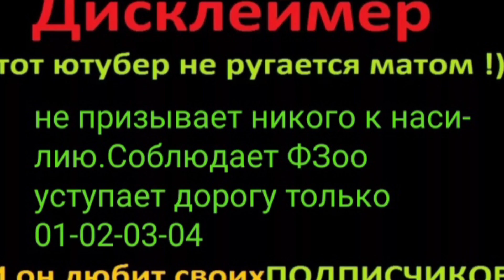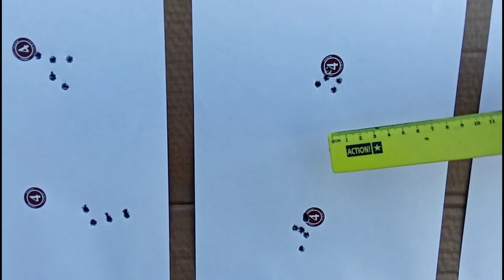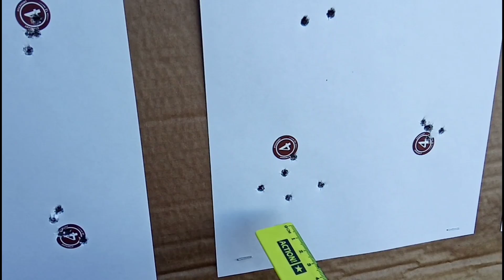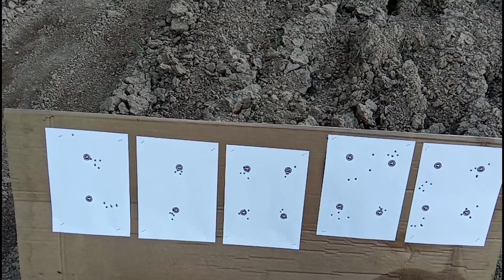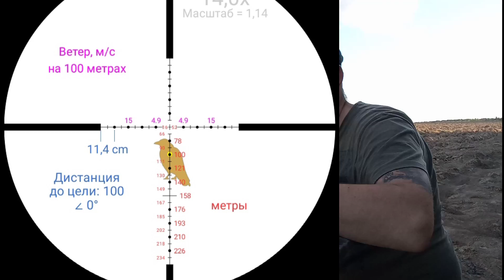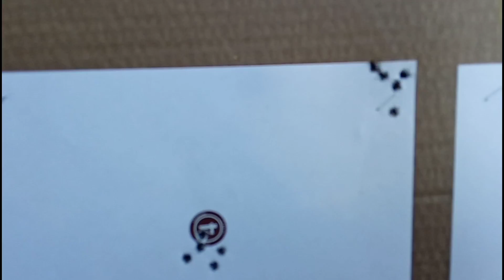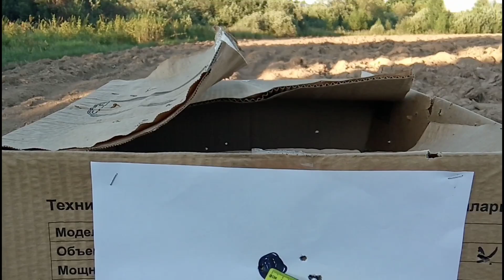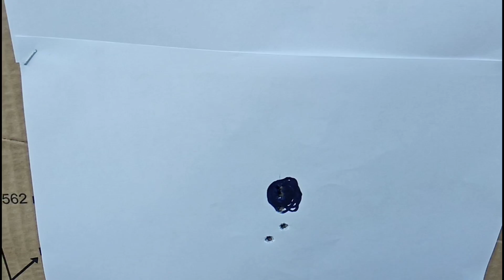140# подбор патрона к малокалиберной винтовки (REM597) 50-100метров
подбор патрона перед сезоном охоты для полуавтоматической винтовки 22калибра.
 Замер скоростей, поправки БК по сетке.
прицел
4 512,23 руб.  43%СКИДКА | Тактический прицел ohhunt Guardian 4-14X44 SF для охотничьей винтовки, трубка 30 мм, боковой Параллакс, с крышкой KillFlash и монтажными кольцами